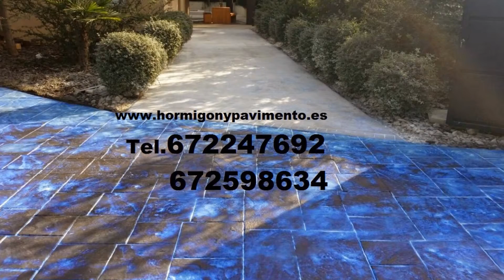Milanuncios VILLAJOYOSA/VILA JOIOSA (LA) Hormigon Impreso Tel.672247692 Alicante - Alacant